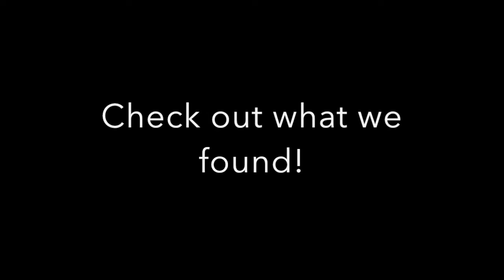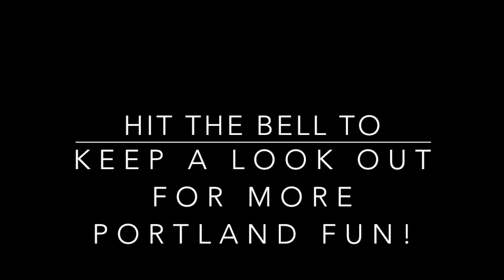Thrift Haul from Portland Bins! Part: 1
Join us as we share our thrift haul that we picked up while traveling to Portland, Oregon. This is the first video from a series of Portland haul videos. Have fun and share your favorite bin experience!

A special thank you to Krissy and Nick!

3.5MM to RCA Adapter Audio splitter

Samsung Simple LED 24" Monitor

Neewer 2 Packs Dimmable Bi-Color 480 LED Video Light and Stand Lighting Kit

Mini DisplayPort to HDMI Adapter (Mini DP to HDMI)

AmazonBasics Portable Photo Studio

Goo Gone Pro-Power Spray Gel

 Heavy Duty EZ Carton Resizer Box Size Easy Resize

Conair Fabric Defuzzer